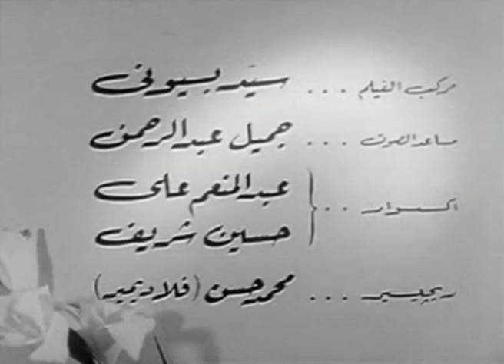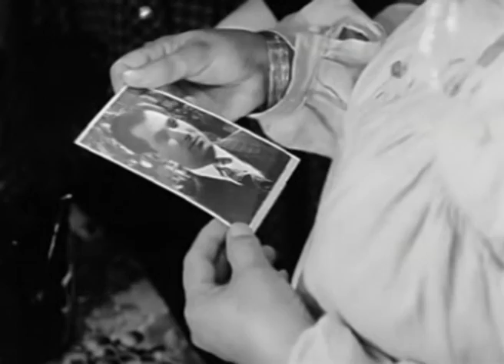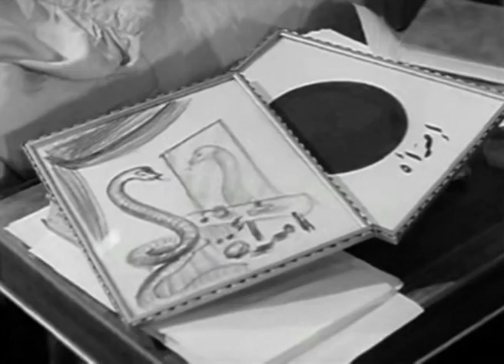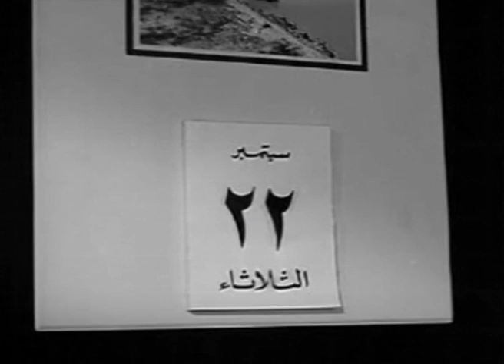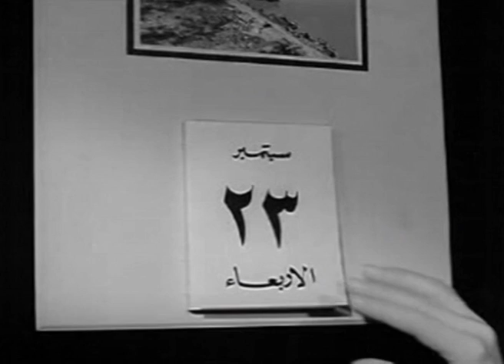Nafiza Ala El Ganna Movie - فيلم نافذة على الجنة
فتاة يتيمة من أسرة ثرية، تعيش مع والدها الذى يعانى من الاكتئاب ودائما منطو على نفسه، فتفقد الحنان والعطف ولكنها تجدهما فى شخص توفيق الذى يعمل كاتبا فى دائرة والدها، تثق فيه ولكنها يسيئ استخدام هذه الثقة بل يعتدى عليها ويسرق أموال أبيها ويهرب، يبلغ والدها عن الأموال التى سرقها توفيق فقط ولا يبلغ عن مسألة الاعتداء على ابنته، ويجئ مولد طفلتها فتضعها إلا أنها تفاجأ أن الطفلة ولدت عمياء لا تبصر، ترسلها لسيدة تعرفها لترعاها، وتقابل أحد الشبان الذى يحبها ويطلبها للزواج منه إلا أنها تهرب، وتتوالى الاحداث

الابطال
مريم فخر الدين
محسن سرحان
عمر الحريرى

الاخراج \ احمد ضياء الدين
المؤلف \ محمد كامل حسن